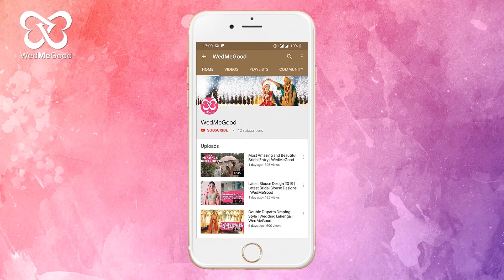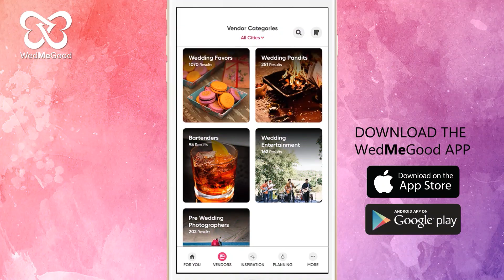A Unique Lip Dub With A Blend Of Cultures! | WedMeGood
"Since we both are from different parts of the country. North-South. So here what you will see us getting all Bollywood-ish in south Indian style. It was quite spontaneous for us, but being Punjabis we are always up for moving our feet to the beat." - shares, the bride, Sanjana
Credits via Instagram -
Bride - @ihavealot_tosay
Video - @gurukirpaphotography
Choreography - @ashnakatoch.